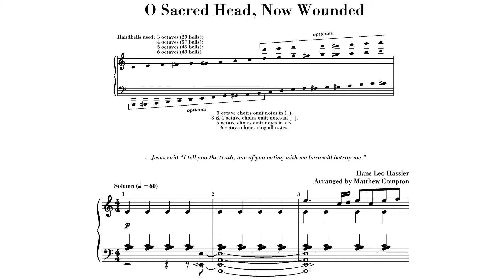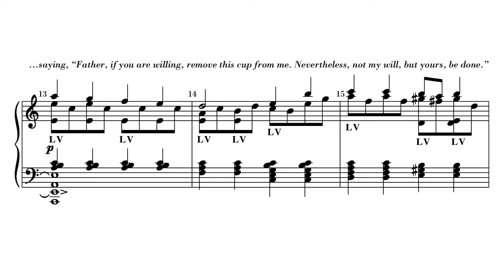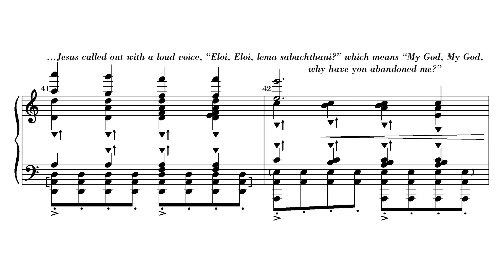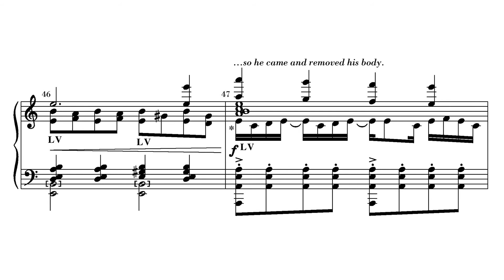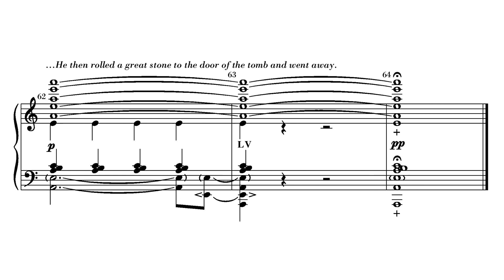O Sacred Head Now Wounded - Matthew Compton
Arranged for 3-6 octave handbells

This compelling rendition based on the Passion Chorale is brimming with text painting. To aid the performers, the biblical text is set over the music as a reference. Using techniques, such as a driving malleted bass line for the heavy walk to the cross followed by a subito piano depicting Christ's final breath, makes this a heartrending musical experience for ringers and listeners alike.